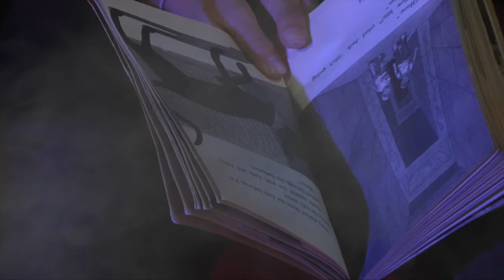HALLOWEEN LSTV PROMO 2016